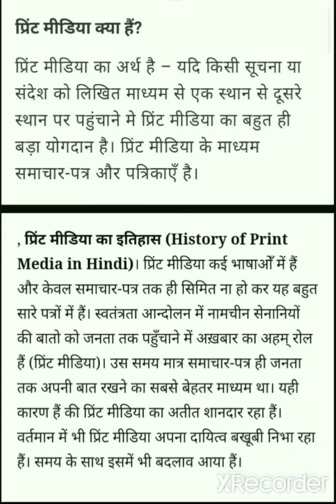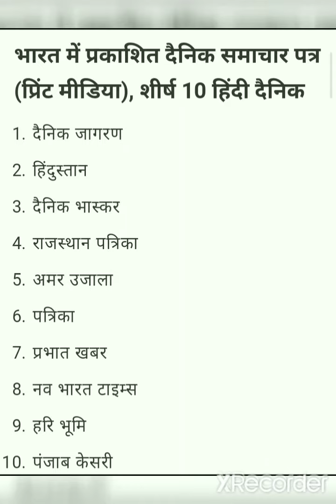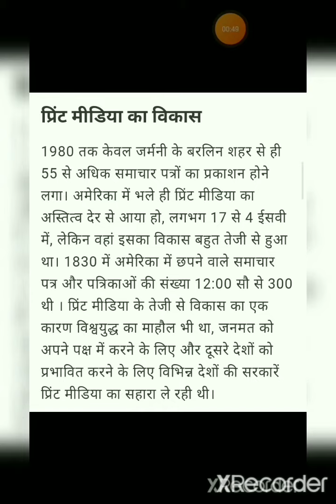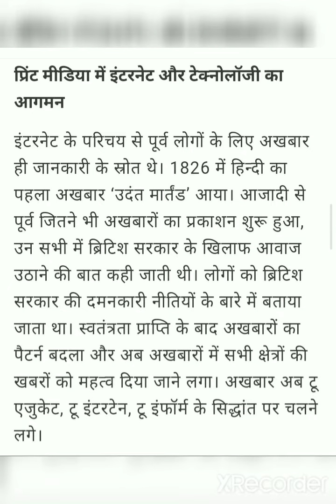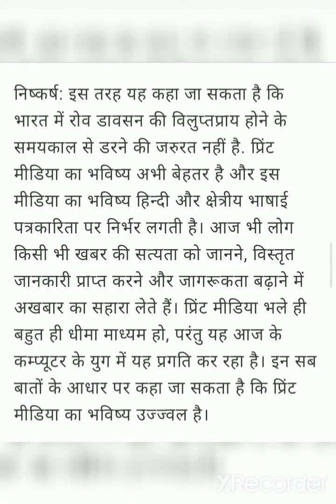Evolution of Print Media in Hindi